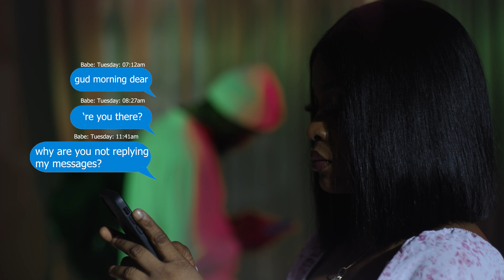Oligbese 4 Sale - Many Things (Official Music Video)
Oligbese 4 sale - Many Things